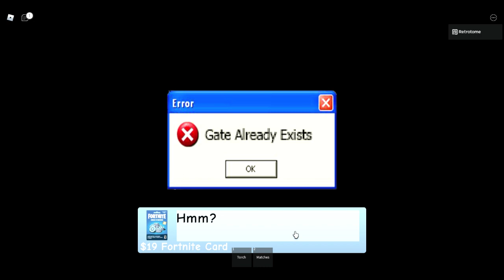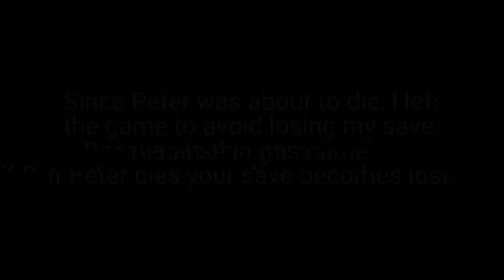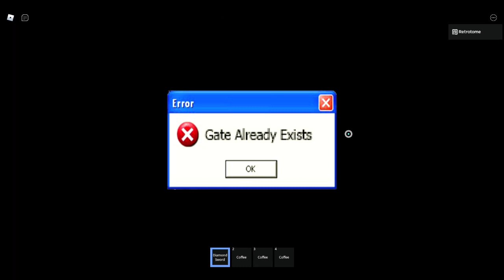Getting the "No more fortnite" Ending in Raise a Peter | Roblox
It's Peterin' time!